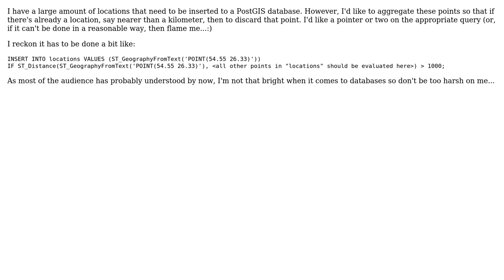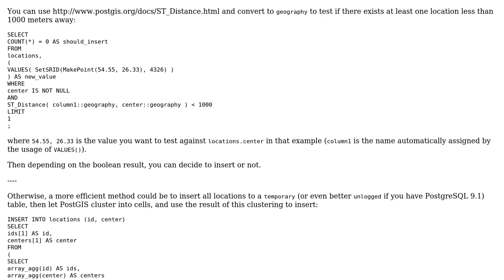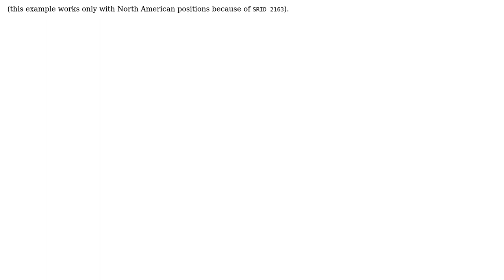GIS: How to filter points based on proximity while inserting into PostGIS?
With thanks & praise to God, and with thanks to the many people who have made this project possible! | Content (except music & images) licensed under CC BY-SA | Music | Images & others | With thanks to user wildpeaks user underdark user Manjabes and the Stack Exchange Network Trademarks are property of their respective owners. You are responsible for your own actions.